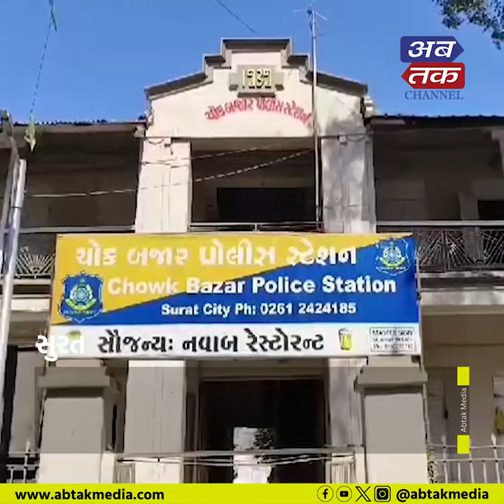સુરત: યુવકે પોતાના જ અપહરણનું તરકટ રચ્યુ